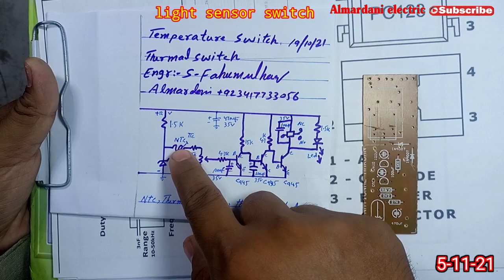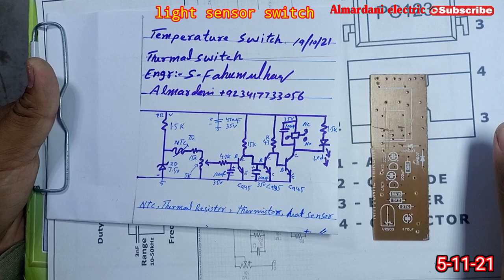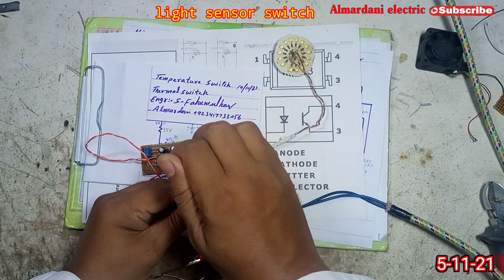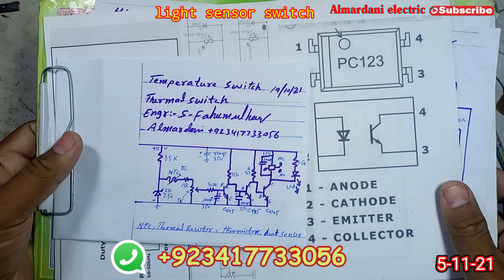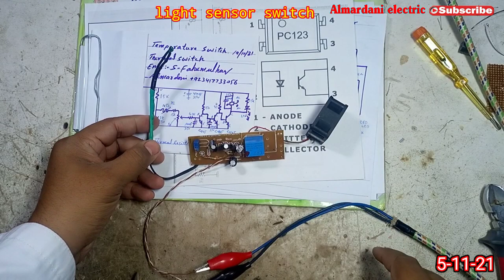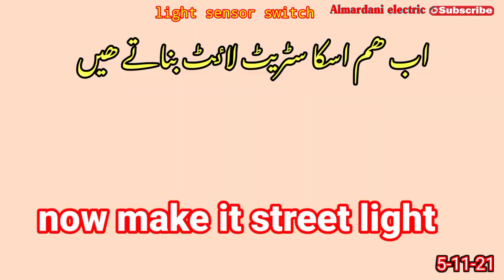light sensor switch LDR relay